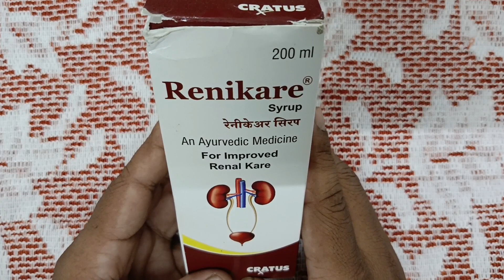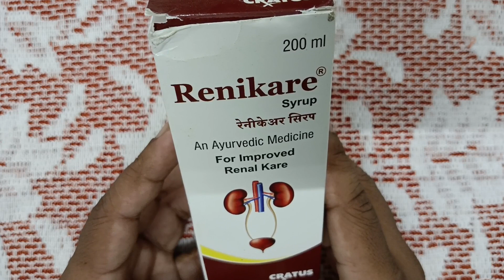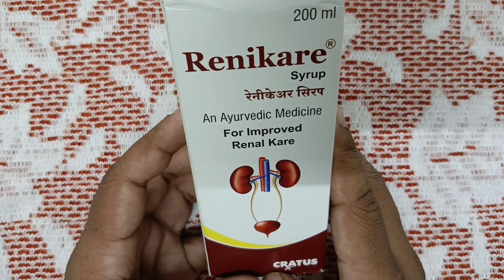পচা কিডনি ও ভালো হবে মাত্র 7 দিনে।